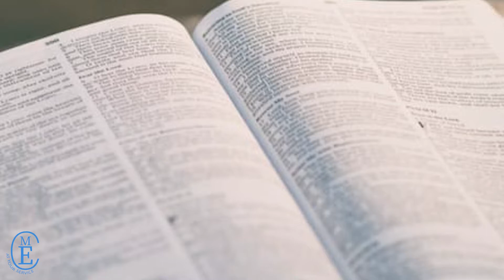28th February 2021 - sunday pause for thought: with paula, dan and Jay edney